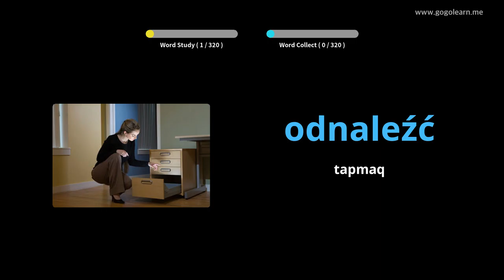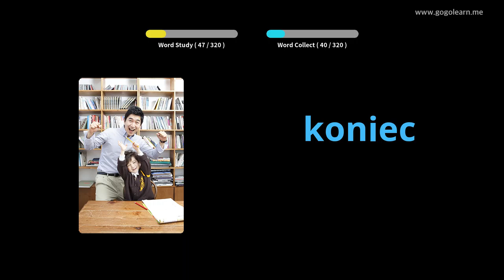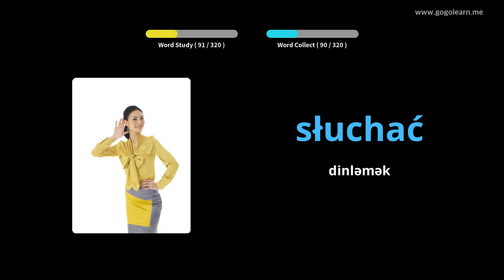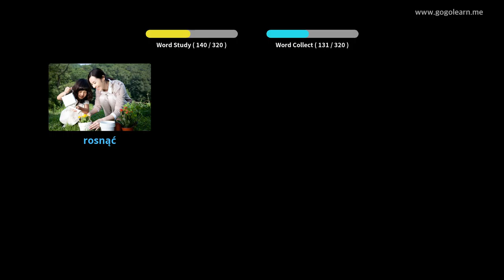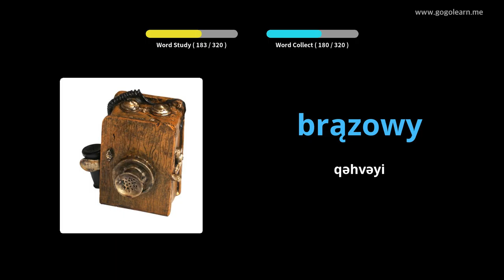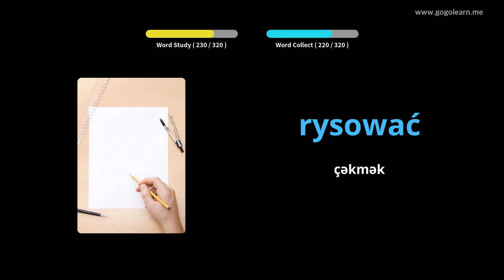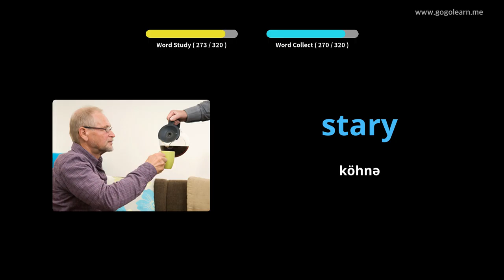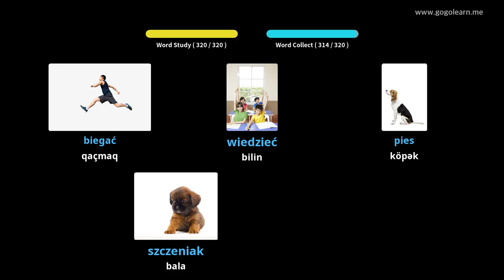Sürücülük zamanı Polşa lüğətini dinləmək | Golearn